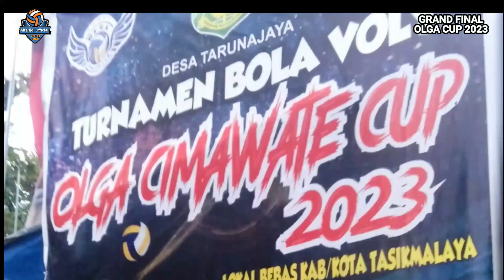Grand final!! Perebutan Total hadih 30jta || Santri speed vs the Bass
Grand final Olga cimawate cup 2023
set ke 1
santri speed FC vs the Bass